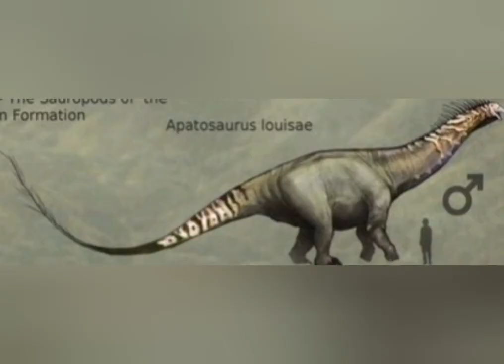a great dinosaur edit